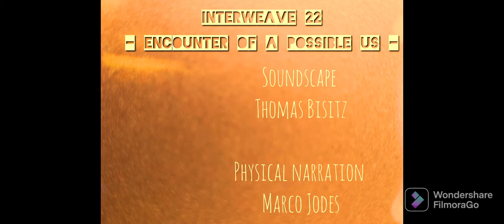3. Juli 2022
Encounter of a possible us - Trailer 1